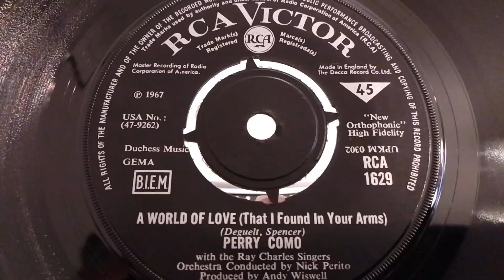mono Perry Como - A World Of Love (That I Found In Your Arms)